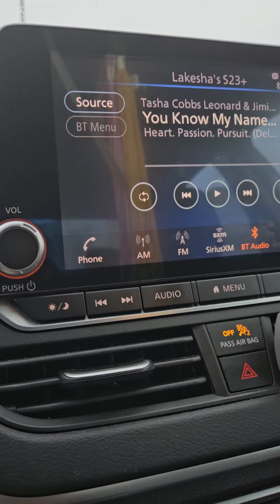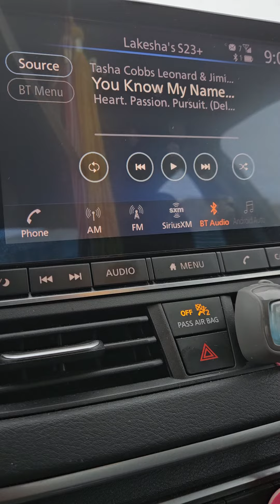Vlog #7 - On Time